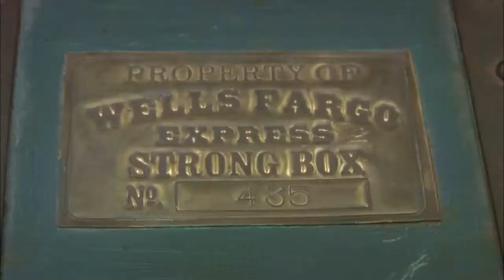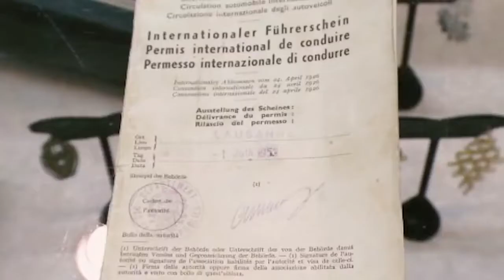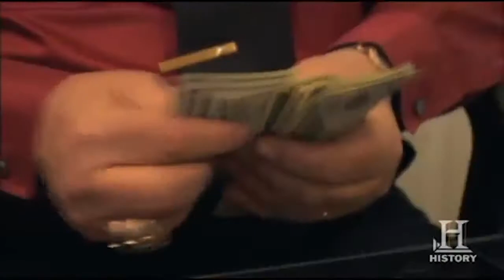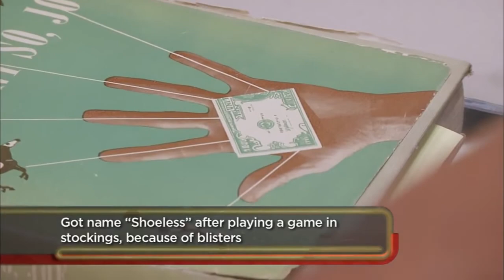Top 5 FAKE Items! (Pawn Stars)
We can't believe number one slipped through their net!